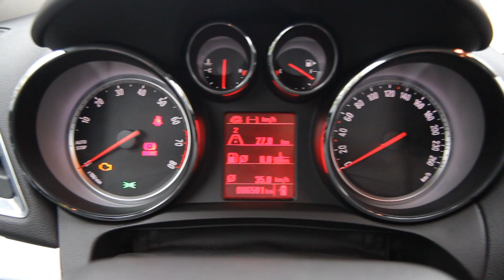Opel Mokka - видео-дополнение к тесту InfoCar.ua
Чтобы испытать Opel Mokka мы отправились аж к Северному морю, где и провели 2 дня с новым компактным кроссовером. Автомобиль безусловно интересный и скоро мы расскажем о нем в нашем тест-драйве. Однако его популярность в Украине будет зависить конечно же от цены. Но ни цены ни сроков поставки нам пока не назвали. Ну что же? Будем ждать...